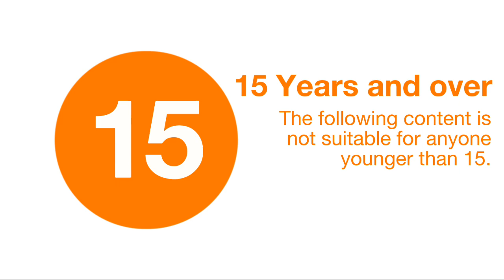David taylor rating screen (15)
made in
Capcut